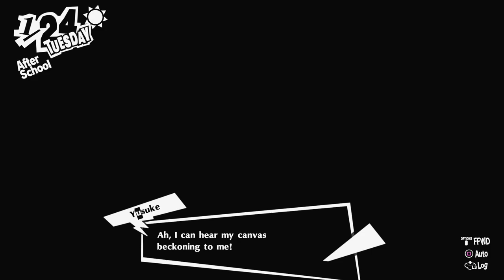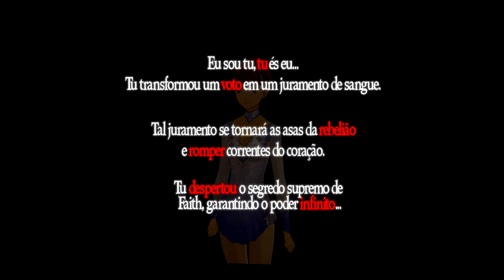Persona 5 Royal - Episódio 152: Eu te Amo, Senpai [ Legendado PT-BR ]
Hey, seja muito bem-vindo a minha série de Persona 5 Royal completamente legendada e dublada em Português! No episódio de hoje ALCANÇAMOS O NÍVEL 10 DO CONFIDANT COM A YOSHIZAWA E ELA DIZ EU TE AMO SENPAI AAAAAAAAAAAAAAAAAAAAAAAAAAA